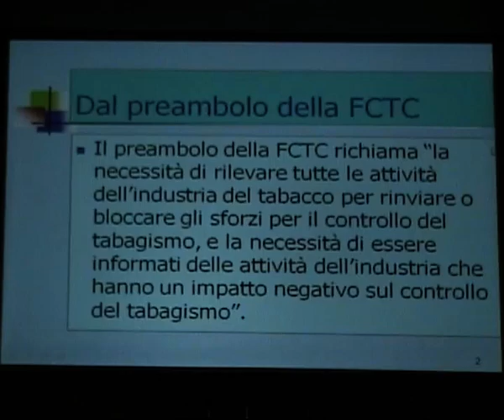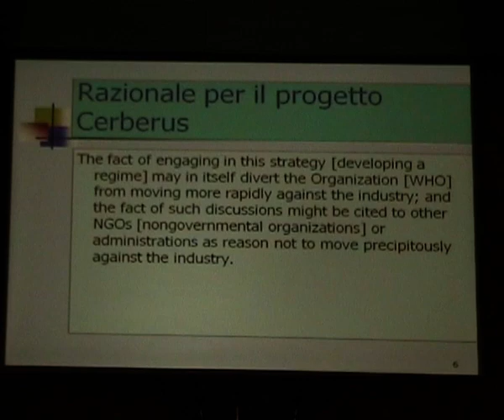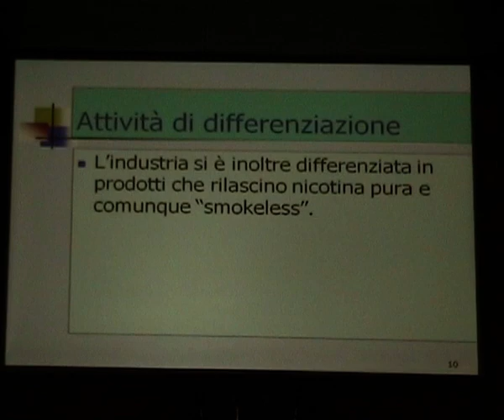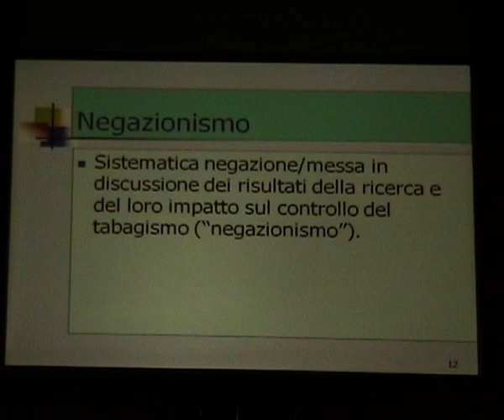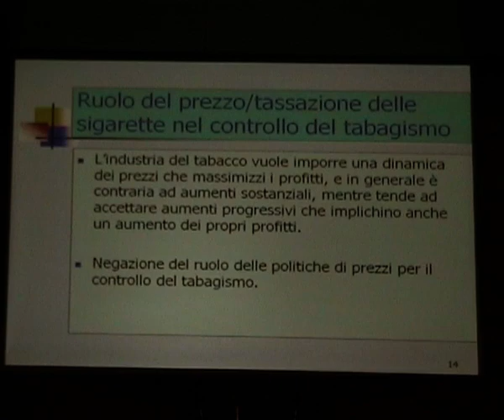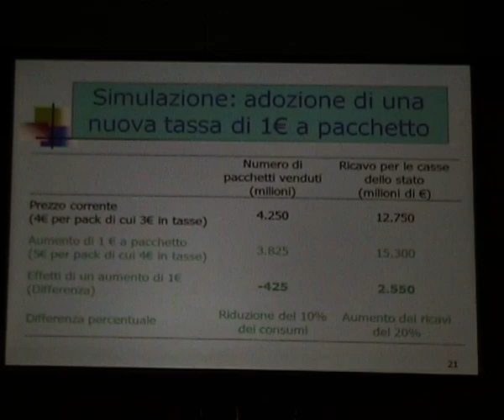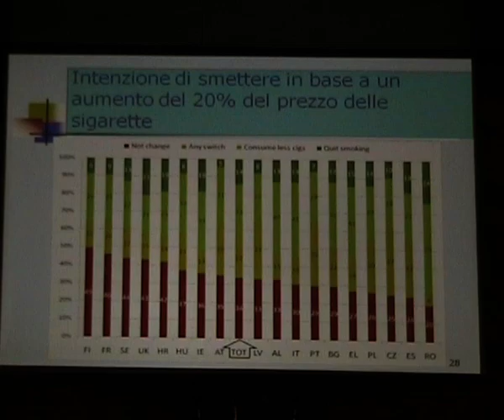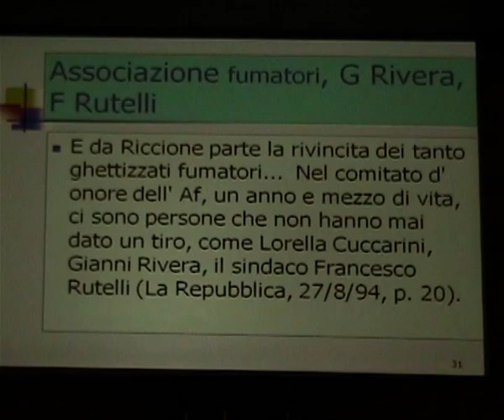04 La Vecchia - L'influenza dell'industria del tabacco nell'attuazione della Convenzione Quadro OMS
GIORNATA MONDIALE SENZA TABACCO WORLD NO -TOBACCO DAY 2012
XIV Convegno Nazionale TABAGISMO E SSN ]
Dr. La Vecchia - L'influenza dell'industria del tabacco nell'attuazione della Convenzione Quadro dell'OMS